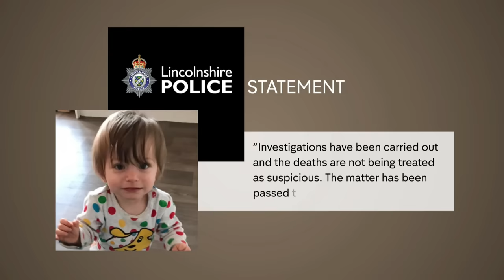Bronson Battersby: Toddler found dead with his father in Skegness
It appears he died of malnutrition and lack of water after his father's death, which could have been as long ago as the 27th December.

The actions of the organisations involved are now being urgently investigated.